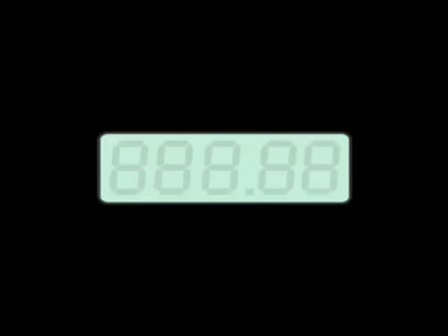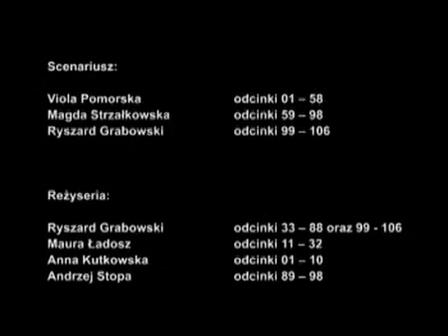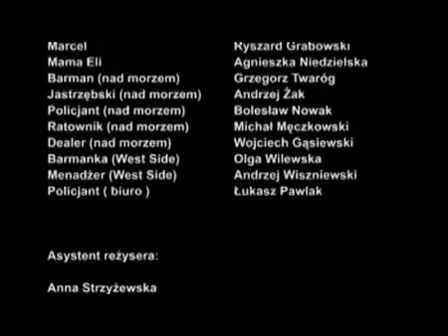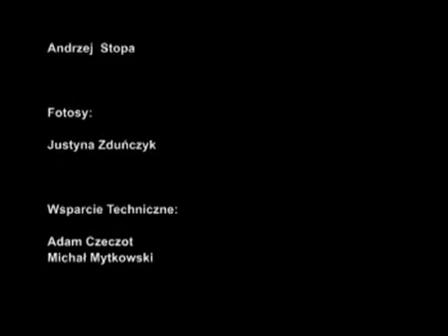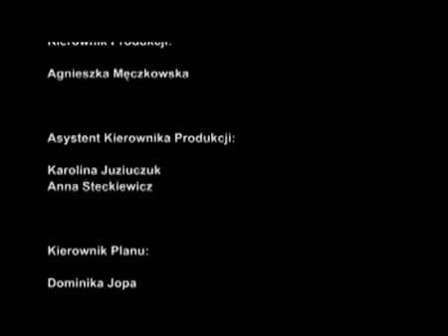Waga: Odc. 106 Horyzont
Chciałoby się zatrzymać czas, chciałoby się widzieć dalej niż horyzont, chciałoby się stanąć i wyznać prawdę... Niektórych rzeczy nie potrafimy zrobić, a niektóre są niestety niemożliwe. Wszystkie odcinki